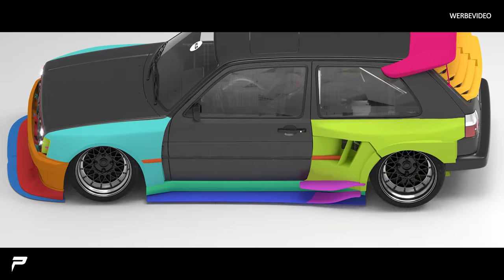PRIOR-DESIGN | 50K Abonnenten Special - Verlosung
100K haben wir nicht erreichen können, dafür aber 50K und wir freuen uns sehr.
Als Dankeschön machen wir eine Verlosung für euch!

Prior Design GmbH
Carl-Friedrich-Gauß-Str. 11
47475 Kamp-Lintfort
Telefon 02842/975700